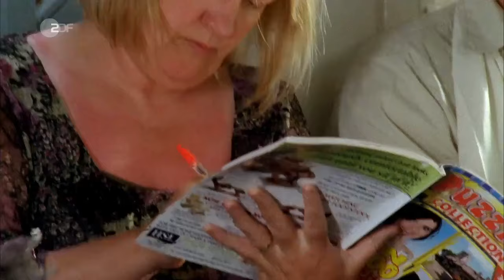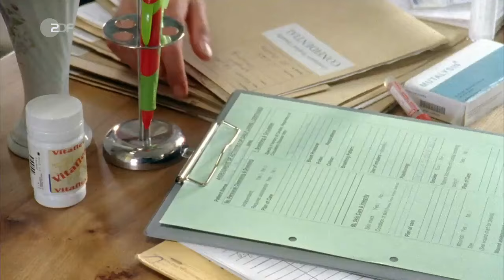Édenkertünk Írországban 6 - Szerelmi körhinta (online filmek magyarul)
(online filmek magyarul)